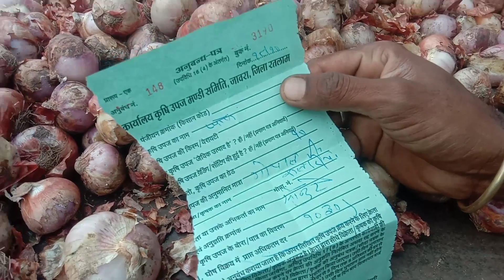जावरा मंडी प्याज का भाव 18 अक्टूबर 2021|pyaj ka bhav aaj ka प्याज में आज तेजी या मंदी |देखिये वीडियो